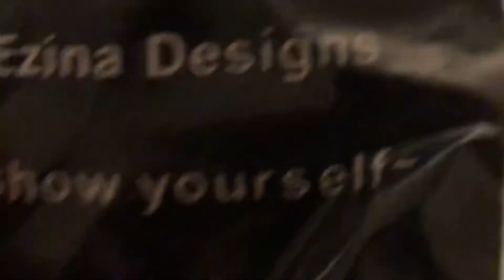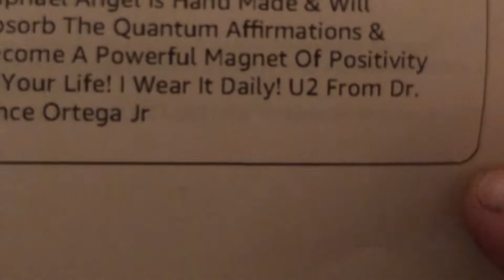A Gift for Me from my Mentor Dr. Vincent Ortega, Jr. - St. Raphael (unboxing)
📣 SEE BELOW FOR MY TOP RECOMMENDATIONS FOR MAKING MONEY ONLINE - They are free and legit - tried, tested and true methods for creating an online income - whether you are looking for a side hustle or a full time reliable longterm income, affiliate marketing will work for you if you follow the steps in any one of these 3 programs!!

Thank you to my mentor at Salesvision Dr. Vincent Ortega Jr for my lovely Raphael pendant gift! I am wearing it daily to absorb the high vibration Quantum Affirmations you have created for us, as well as to protect me from harm and attract Positivity into my life wherever I may be. Love & Light!

1) 📣 👈 join Salesvision - Free - get paid on your own Salesvision Visa Black Card just for signing up - training in personal development, mindset, starting/scaling a business, marketing + free use of our lead gen software 🆓

2) 📣 👈 Download Free MassTrafficBlueprint - traffic formula used by top 1% of marketers/business owners/entrepreneurs - your key to 10x your income by generating an endless stream of Leads. Customers, Sales 🆓

Get your very own text chatbot as your virtual assistant - she will generate leads for you 24/7 and pay you $100 every time!! 🤖 💵💰

Email Marketing will grow your business faster than any other marketing medium! I use and recommend